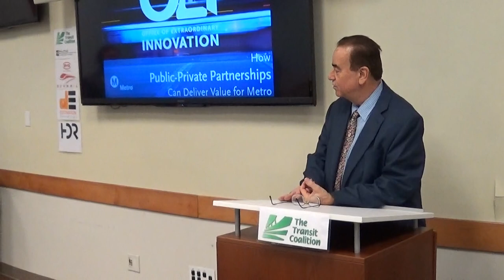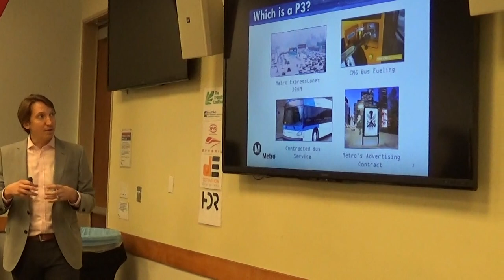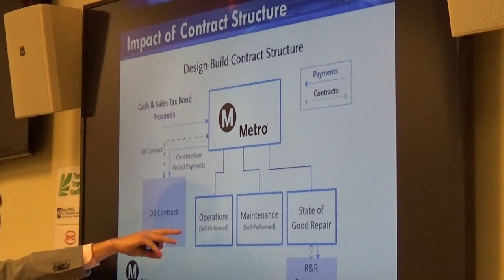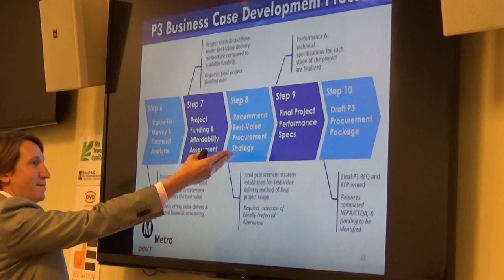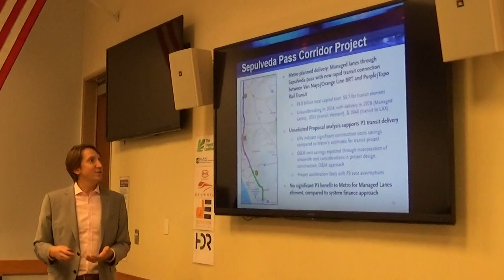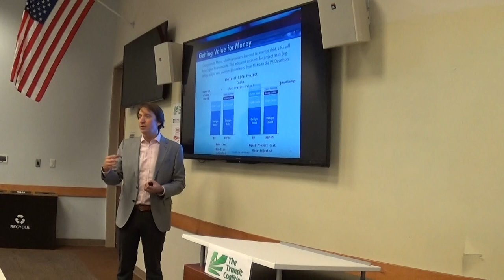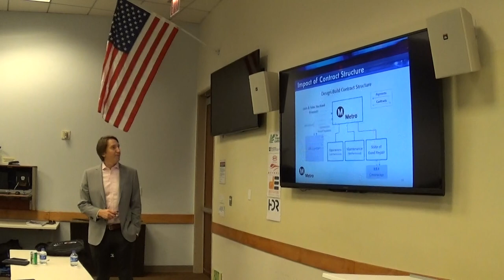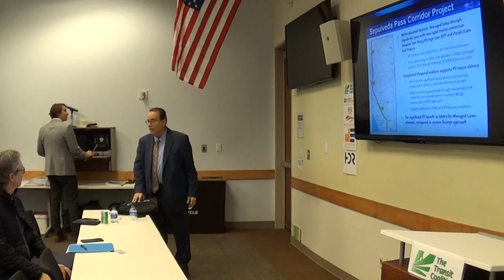27 February 2020 Transit Coalition Dinner Meeting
Transit Coalition Dinner Meeting
Topic: Public-Private Partnership Projects. Metro OEI (Office of Extraordinary Innovation).
Guest speaker: Colin F. Peppard